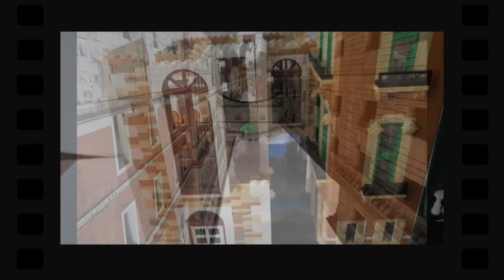WIESO tue ich mir DAS an?! - Die alte Villa / Das Museum - Bau einer Lego-Stadt Teil 7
Es geht weiter am neuen Projekt!